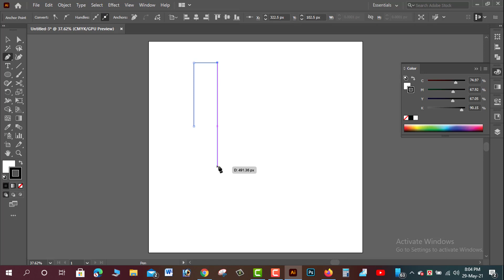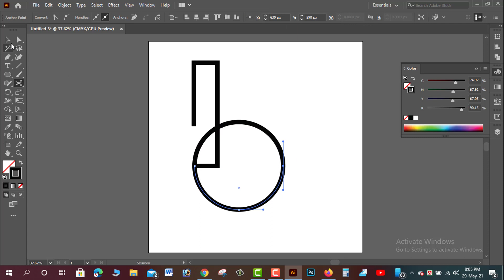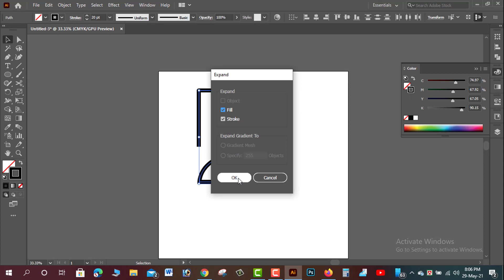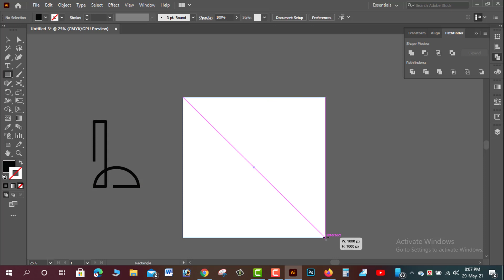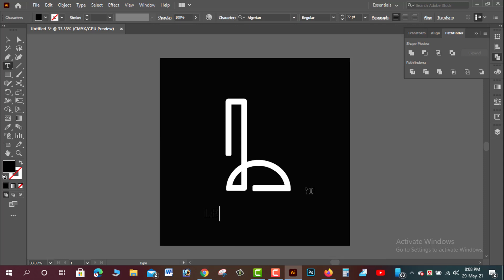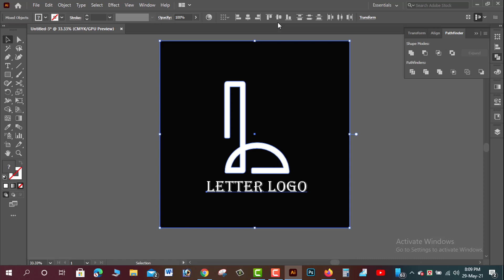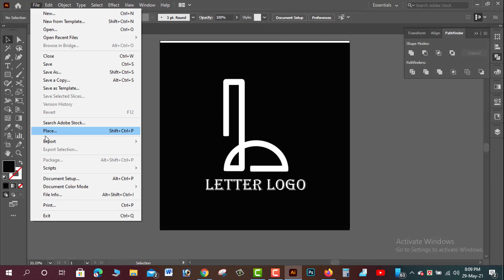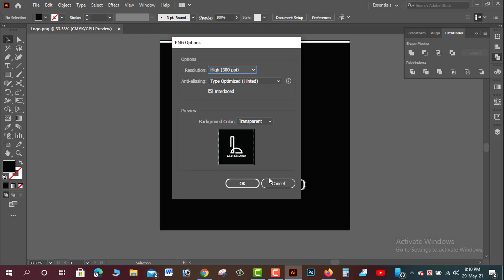L Letter Logo Design | Illustrator Tutorial | Shakil Ahmed | SR Graphics Point BD